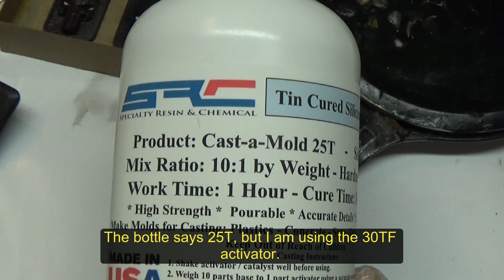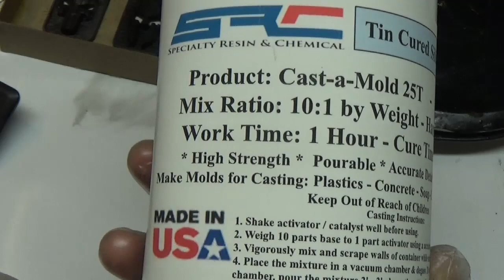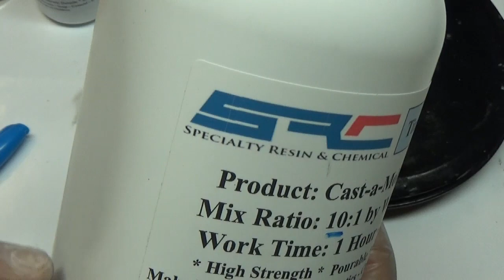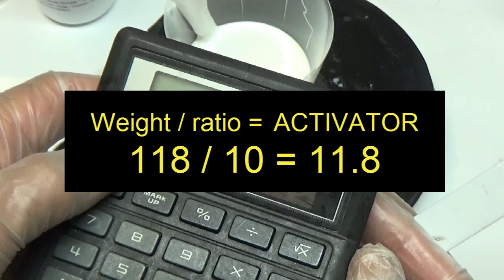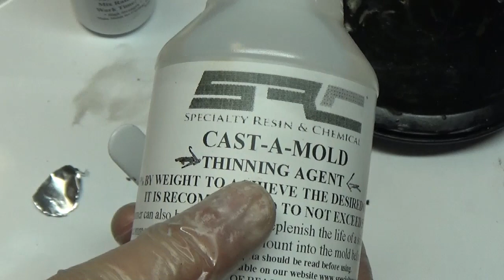Silicone Tin catalyzed cast-a-mold 25T or 30T rubber mold making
Cast-A-Mold 25T is a general purpose rtv silicone elastomer which exhibits excellent tear strength, long library life, and accurate detail reproduction. Cast-A-Mold 25T is a condensation cured silicone (tin catalyzed ) It is used to make rubber molds that can be used to cast polyurethanes, epoxy’s, polyester’s, cement, concrete, soap, wax, plaster, etc.. It is easy to mix and de-air, and will cure at room temperature over virtually any surface. Cast-A-Mold 25T is extremely useful for applications where superior physical properties are required.

demonstrating jewelry mold making process.